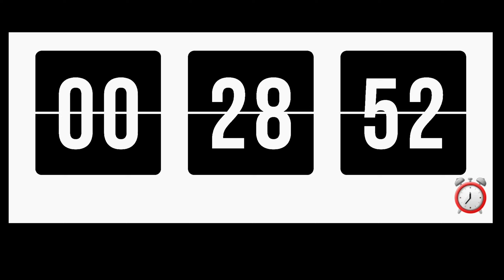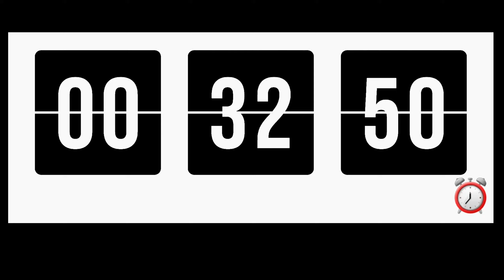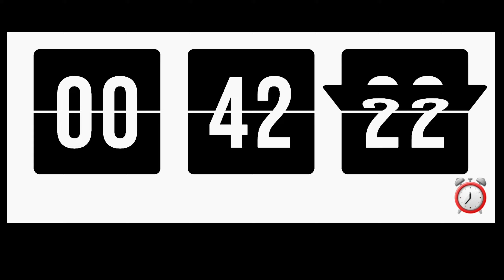01:25:00 MINUTE TIMER |SHORT ALARM | COUNTDOWN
Welcome to our 10 Timer YouTube channel.
"Time is the most valuable thing a man can spend." - Theophrastus
If you're looking for a timer to help you stay on track with your work,
a 01:25:00 minute countdown is a great option.
You can use it to break up your work time into manageable chunks.
Whether you need to manage your study sessions, squeeze in a quick workout, or stay focused on a task, our 01:25:00 Minute Timer is here to help.
This powerful time management solution is perfect for setting deadlines, practicing the Pomodoro Technique, or simply keeping track of time.
Stay motivated, achieve your goals, and make the most of every minute with our reliable 01:25:00 Minute Timer.
How to Set a 01:25:00 MinuteTimer? There are a few different ways to set a 01:25:00 minute timer.One option is to use an online timer or a mobile app.
Another option is to set a timer on your phone's built-in clock.
you can also play this 01:25:00 Minute Timer from our youtube channel
What_is_01:25:00_min_focus_5_min_break?The Pomodoro Technique is a time management method based on 01:25:00-minute stretches of focused work broken by five-minute breaks
Is_there_a_timer_which_speaks?SpeakTimer
How_much_is_01:25:00_minutes_on_a_clock?
Why_Pomodoro_is_01:25:00?
What's_01:25:00_in_minutes?
What_is_01:25:00_of_an_hour?01:25:00 minutes (¼ hour) equals . 01:25:00, 01:25:00 minutes (½ hour) equals .
How_a_timer_works?Manual timers are typically set by turning a dial to the time interval desired.
What_is_called_timer?A timer is a kind of clock for measuring time intervals.
Can_Siri_start_stopwatch?Set the timer for 2 minutes
What_is_01:25:00_minutes_to_1_hour? the ratio of 01:25:00 minutes to 1 hour is 5 : 12
Why_are_timers_used?to measure specific time intervals .Timers are used to measure specific time intervals.
Why_do_you_set_a_timer?Setting a timer keeps you committed to a single task and doesn't let your focus and attention dwindle.
Why_are_timers_good_for_students?Visual timers can help students manage their time for classroom tasks, tests, assignments, etc.so they know when to expect their transition time.
Why use a timer with kids? to help children anticipate and understand transitions,
What_is_kitchen_timer?A kitchen timer is an appliance for keeping track of cooking over an extended period of time.
Why are timers used in games?These timers act as gentle reminder for when the player's eyes inevitably wander about the screen.
Does_studying_with_timer_help? breaking large tasks up into smaller manageable timed units (called "pomodoros") is the most effective way to study.
What is 01:25:00 as a fraction?Solution: 01:25:00% as a fraction is 1/4.
What is 01:25:00 in min?Decimal to Time conversion.
What is 01:25:00 minutes in decimal?